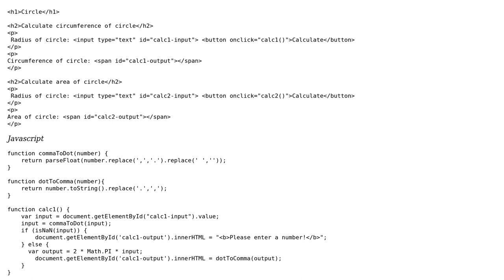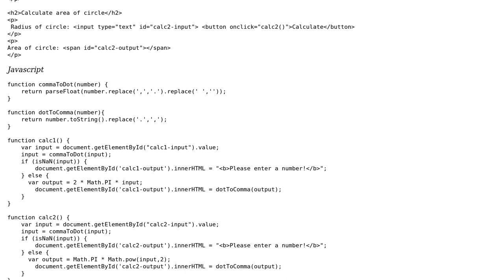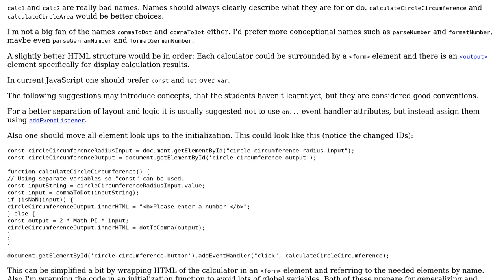Code Review: Several simple calculators on one page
With thanks & praise to God, and with thanks to the many people who have made this project possible! | Content (except music & images) licensed under CC BY-SA | Music | Images & others | With thanks to user Sr. Schneider user RoToRa and the Stack Exchange Network Trademarks are property of their respective owners. You are responsible for your own actions.